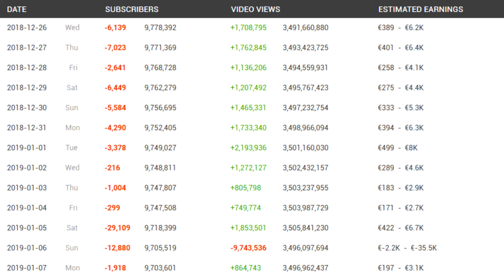KSI's Birth in Anime!